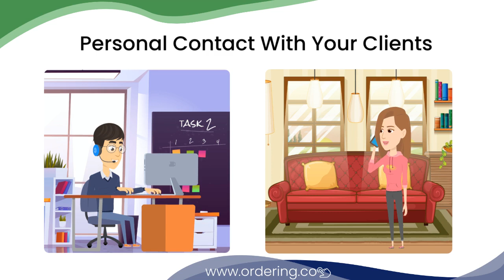Call Center by Ordering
Do you want to have closer contact with your clients?

Offer them a more personal service with the Call Center by Ordering.

Keep a register of past orders and the client's data for future orders.